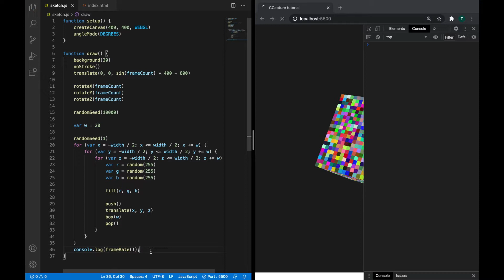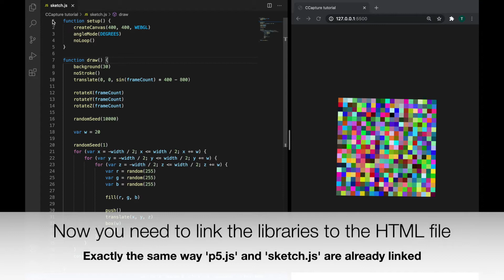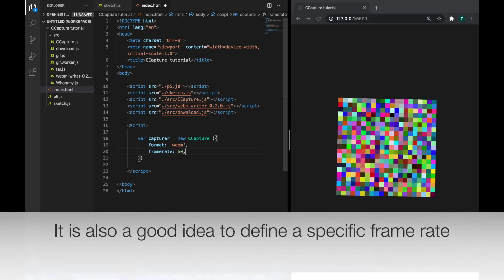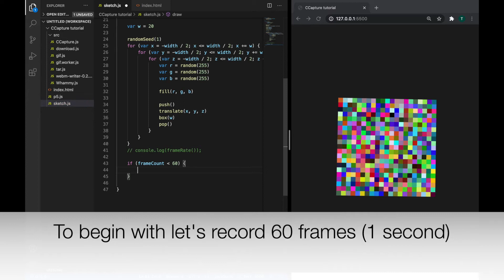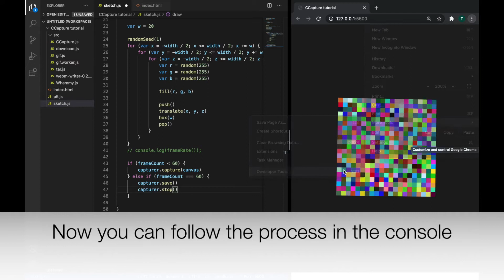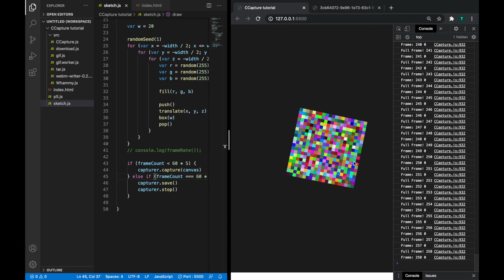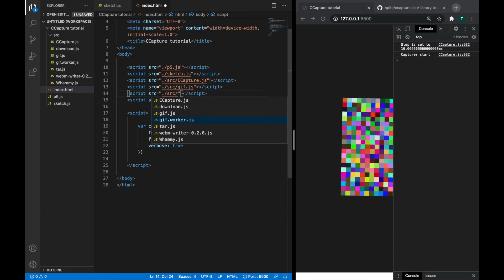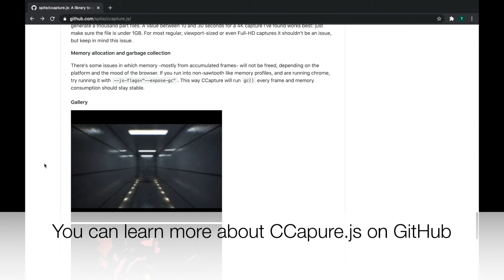How to export p5.js animations to a video format with CCapture.js | Tutorial #7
This tutorial shows how to export a p5.js animation to a video format with the javascript library CCapture.js. There are multiple exporting options. This tutorial shows how to export to webm and GIF.

If you want to improve your coding skills further, head over It is totally free to get started, and there will fresh content available every week.

Webm is a web based format but it can easily be converted to mp4 or similar through this webpage:

If you want more examples of things you can do in p5.js, just head over to Instagram:

If you don't know how to get started, here's a video covering that: